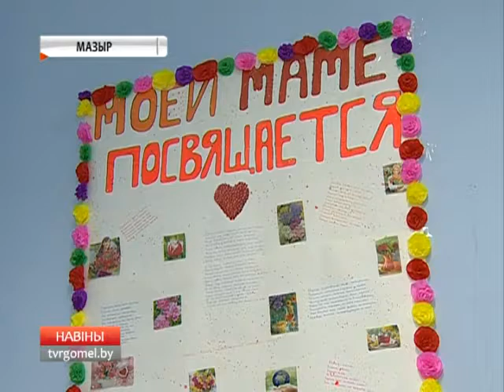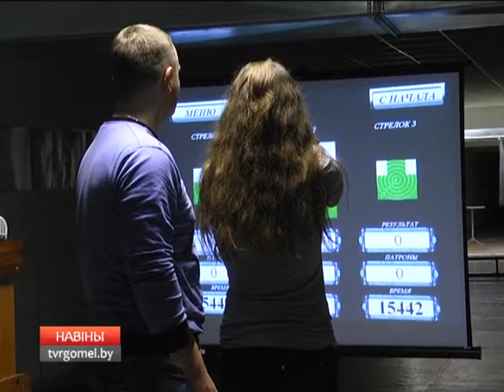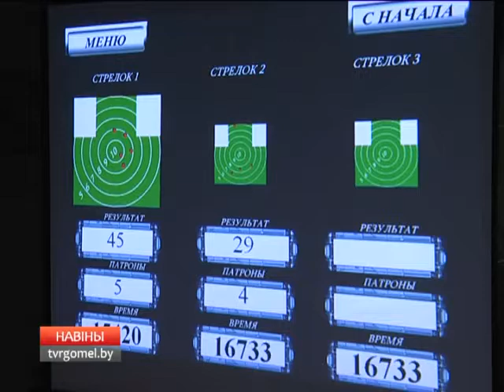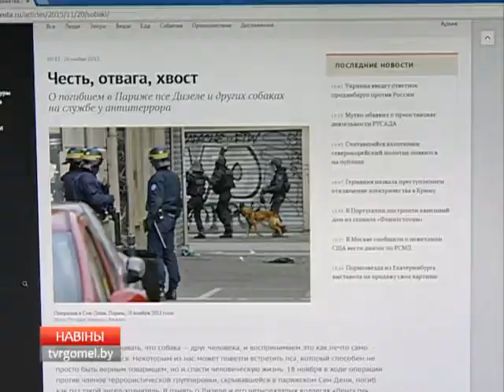новости региона 23 11 15